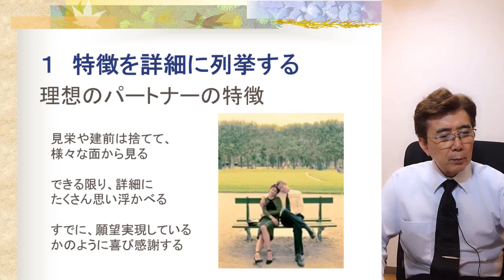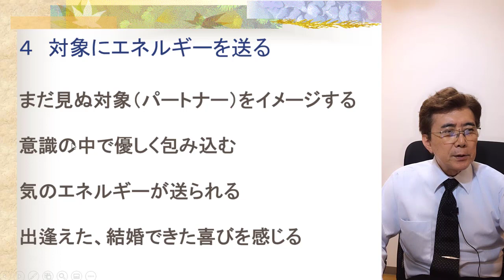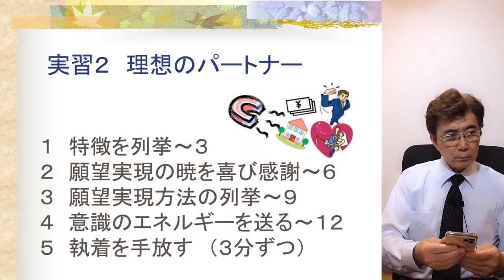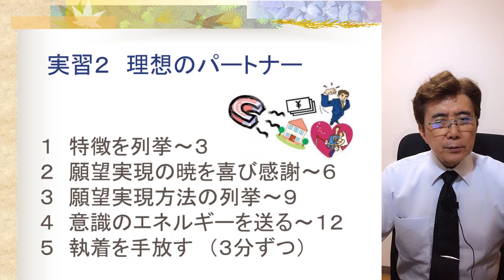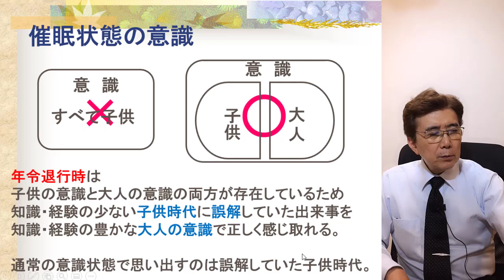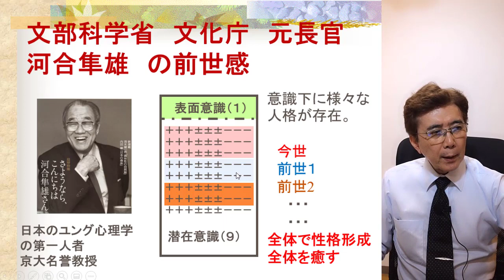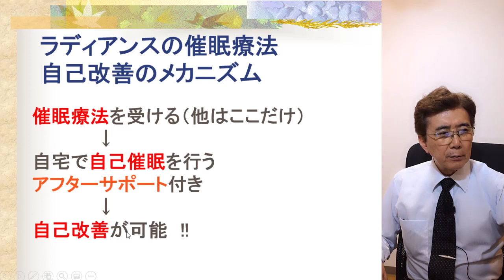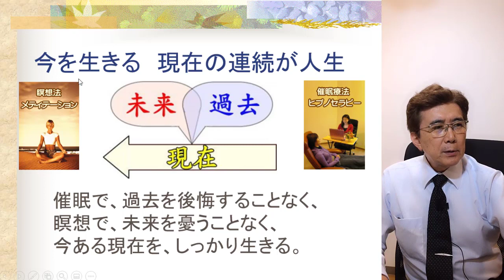心理学2.4 理想のパートナーを引き寄せる 願望実現の具体的なやり方と、願望実現の実習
引き寄せの法則を自己催眠状態で使い、理想のパートナーを引き寄せます。
魂同士で約束した運命の相手を　幸せな結婚生活を続けるために、引き寄せる方法です。
これで多くの方が幸せな結婚生活を続けています。
私もこの方法で、５１歳の時２１歳年下の妻を引き寄せ再婚しました。
出会ってからこれまで一度もけんかしたことがなく、様々好みが一致して、幸せな結婚生活を続けています。

ラディアンス　代表　山崎　靖夫